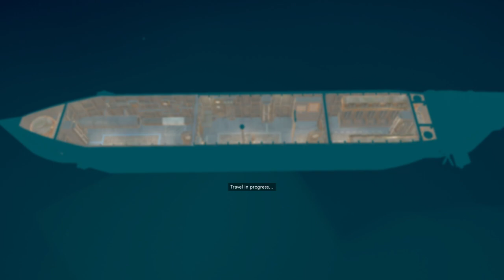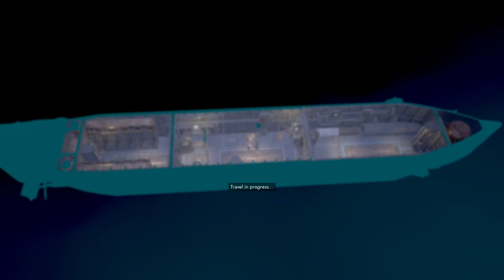109-4 Sundial Submarine Longhook Kill